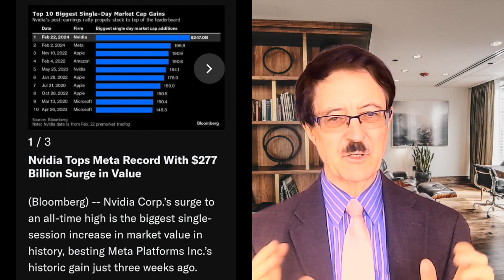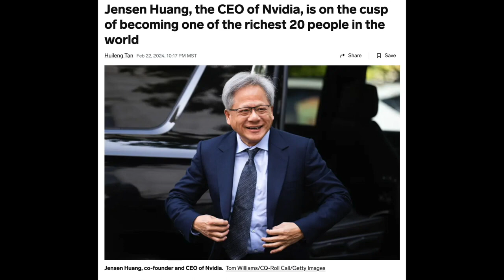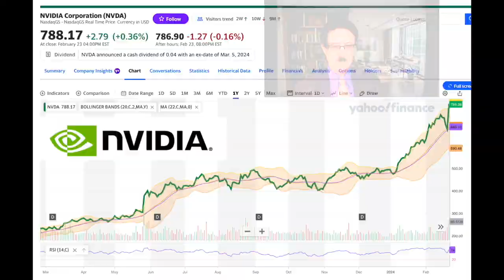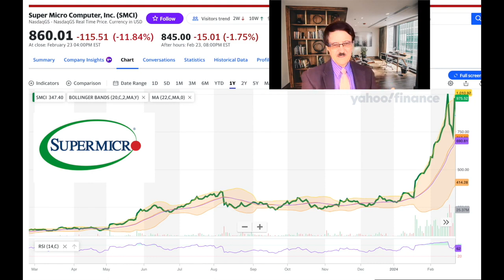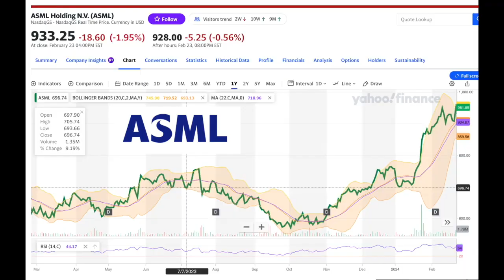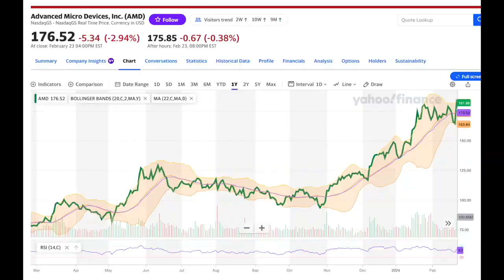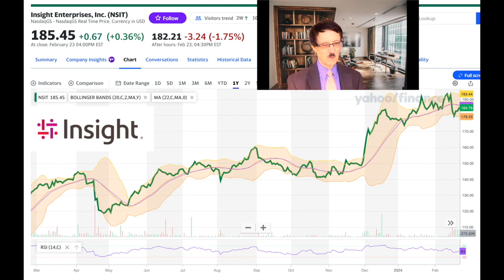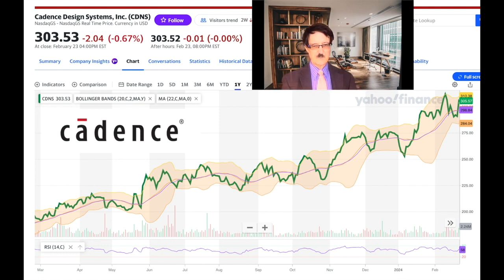$440,000 IN ARTIFICIAL INTELLIGENCE STOCKS!! NVDA, SMCI, AVGO, AMD, ASML, NSIT, VRT, CDNS!!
I describe the very successful investments in eight artificial intelligence stocks. I describe my overall portfolio and my investment strategy and predictions. Charts, names, symbols, statistics, and meaningful analysis are included. Why these stocks are central to the high growth of Ai is explained in detail. Price to earnings, margins, earnings growth rates and likely trends are revealed...